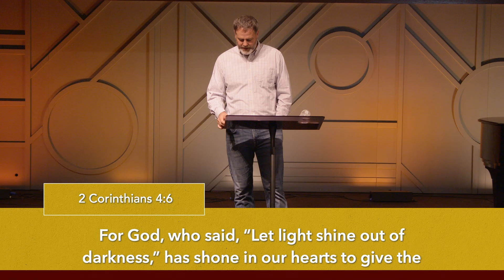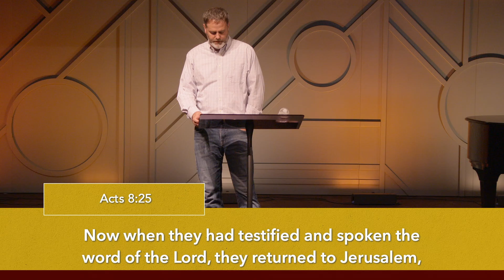The Ones Who Make a Mess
Acts 8:4-25

and click Next Steps!

Take your next step with us!